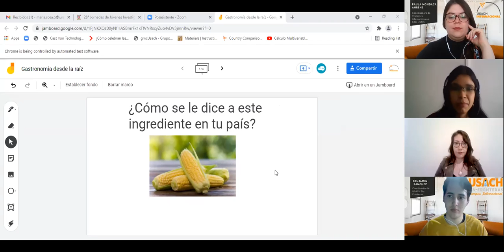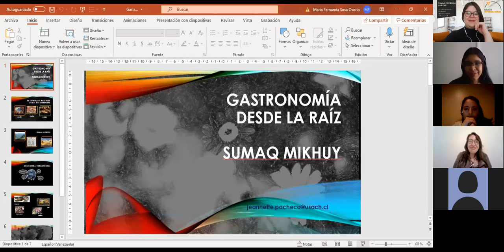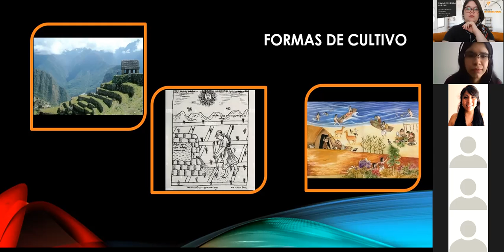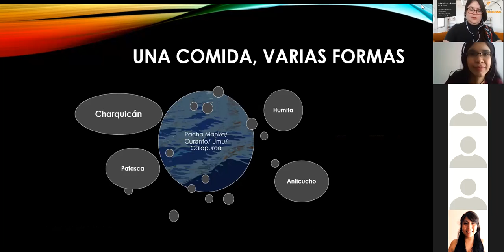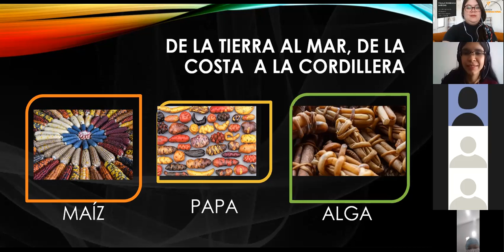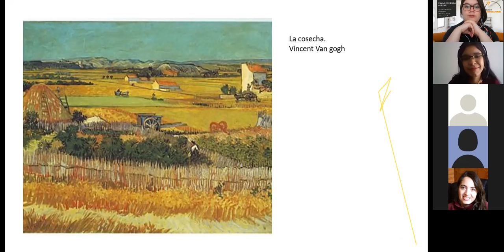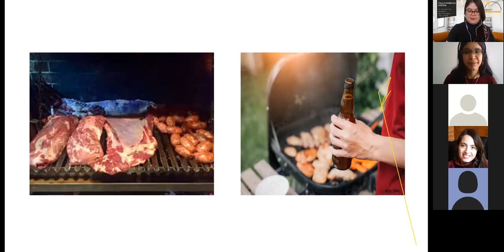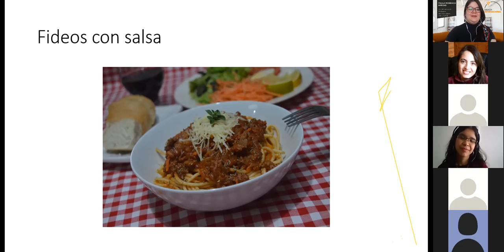Gastronomía desde la raíz - USACH Sin Fonteras | JJI XVIII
Actividad del Programa USACH Sin Fonteras en la XVIII Jornada de Jóvenes Investigadores de AUGM, noviembre 2021.